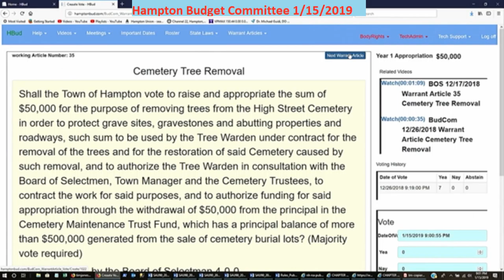BudCom 1/15/2019 Town Warrant Article Cemetery Tree Removal